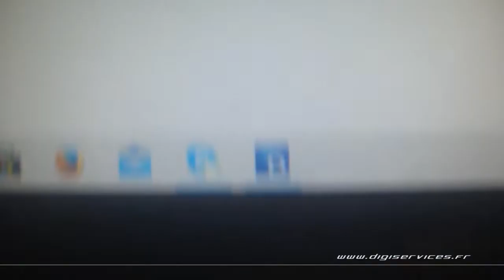Mercedes GLB 200D 150cv AUTO Reprogrammation Moteur @ 211cv Digiservices Paris 77 Dyno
Passage dans nos locaux pour la reprogrammation moteur d'un Mercedes GLB 200D de 150cv équipé d'une boite automatique.